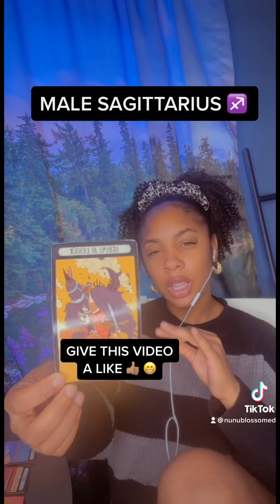♐️DON’T GIVE UP ‼️🌬💕